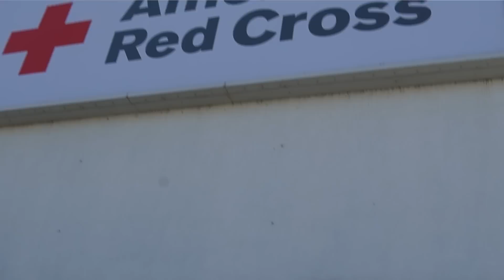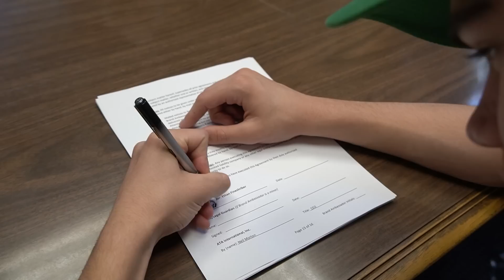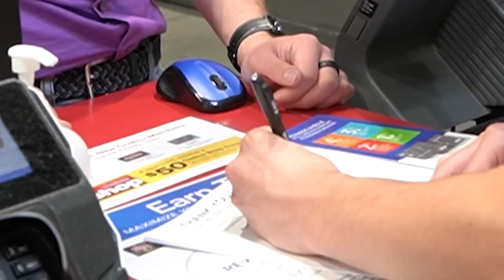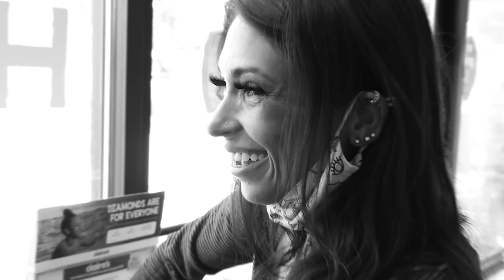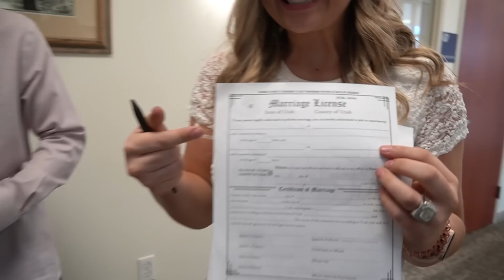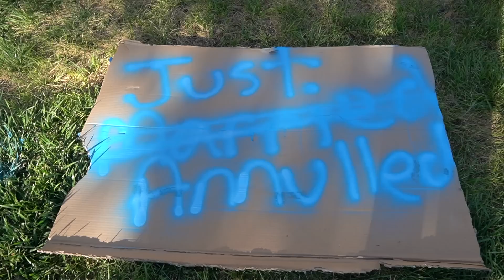Turned 18 & Got Married! *Not Clickbait*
Now that I'm 18, I can do a lot of things that I couldn't do before I turned 18 without my parents permission. Come along with me on this journey of doing 18 things I couldn't do before I turned 18. Many of them definitely did not make my mom happy.

Ethan Fineshriber
12180 So. 300 E.

               ethanfine